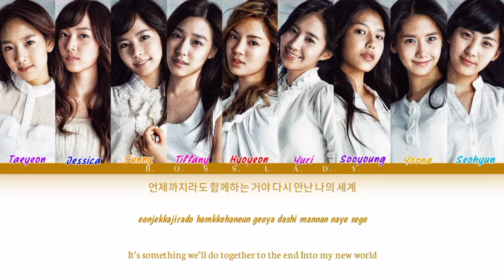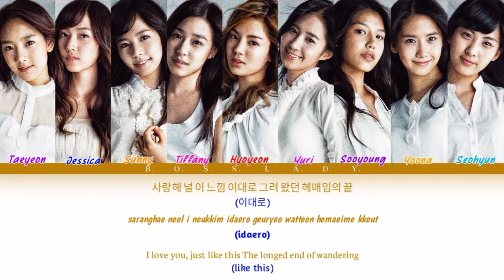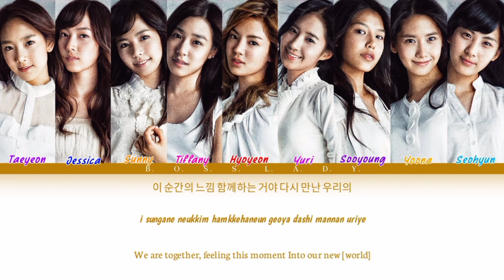Girls’ Generation (소녀시대) - INTO THE NEW WORLD (COLOR CODED LYRICS HAN/ROM/ENG)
SONG - INTO THE NEW WORLD
GROUP - GIRLS' GENERATION (SNSD)
UTT - TAEYEON